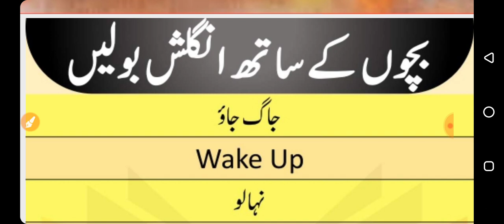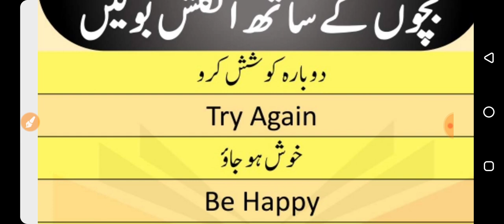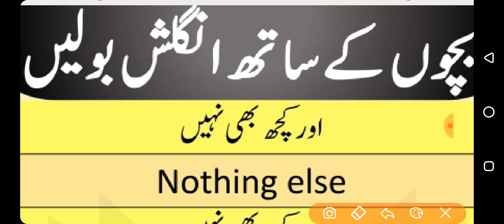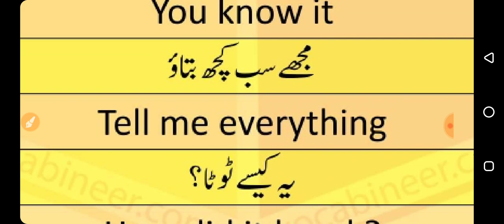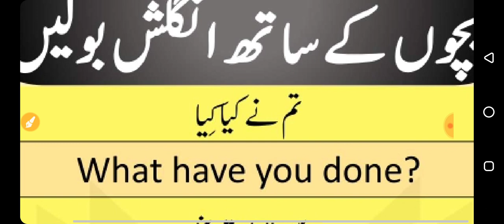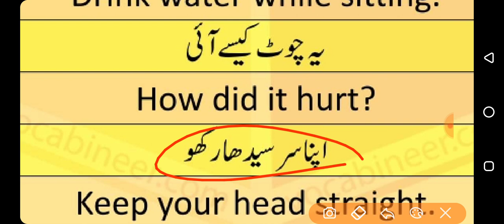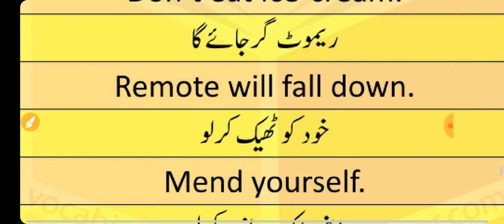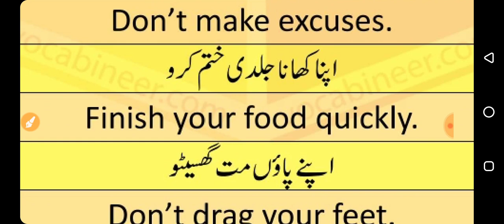Urdu English For Child basic sentences, And All Urdu Hindi English Students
BSSC URDU ANUWADAK, Sahayk, online classes course

Urdu To English , انگریزی سے اردو، For All English Language Students

Weekly live test with OMR Sheet , Answer key With Results

History of Urdu Poetry, For All Urdu Competitive Exams,سوانح حیات نظم نگاری و نثر نگاری

جنرل نالج کے لیے نیچے دیے گئے لنک پر کلک کریں
Online Practice Morning Time GK Urdu
مکمّل جرنل نالج

شام کے وقت کے۔ آنلائن کلاس کے لیے نیچے دیے گئے لنک پر کلک کیجئے

اُردُو ہندی ترجمہ کیلئے
اردو ہندی اصطلاحات
ترجمہ نگاری کے لئے نیچے دیئے گئے لنک پر کلک کیجئے